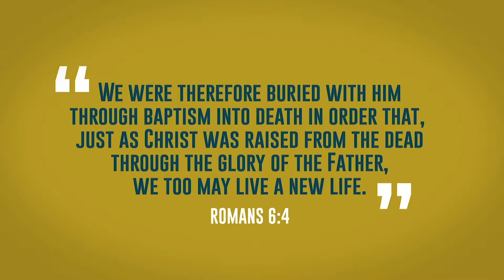Ryan Whited's Baptism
What is Baptism? In simple terms, being baptized is like putting on a wedding ring—it’s a response to a loved one and an outward symbol of internal commitment and truth. In the Bible, especially during Jesus’ life and right after that time, the pattern of baptism as a response to salvation is demonstrated. There is only one requirement—a personal decision to believe and accept the salvation of God through Jesus Christ (Acts 2:41, 8:12). This class is required for baptism at Grace Church.